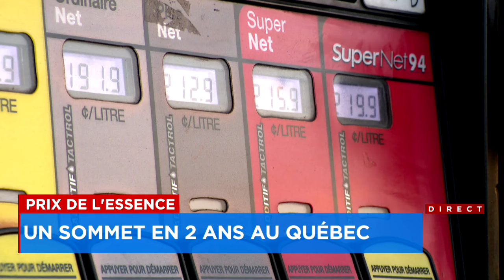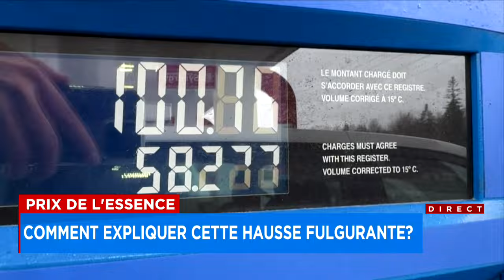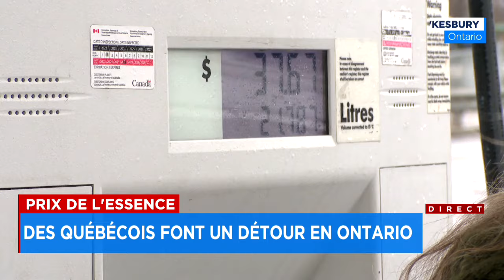Prix de l'essence: un sommet en 2 ans au Québec - Reportage, 17h